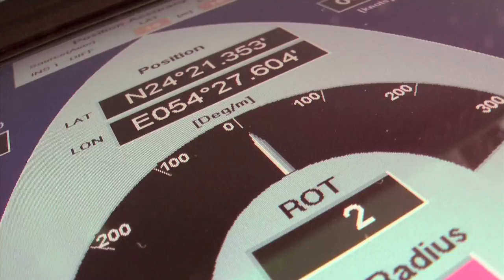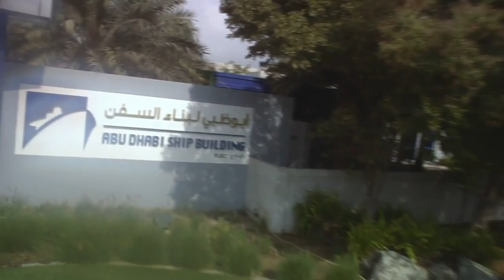Abu Dhabi Ship Building